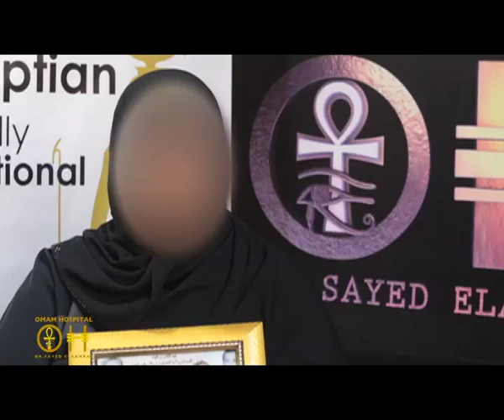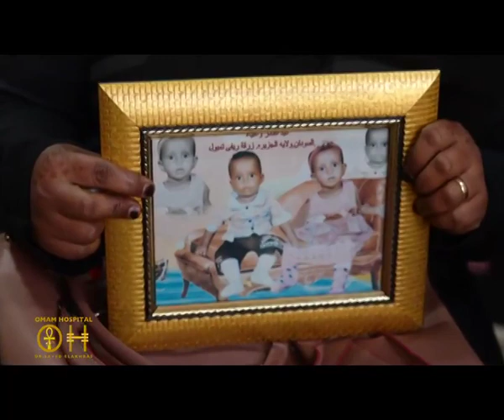حمل بعد تأخر حمل دام 14 سنة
عندما يأتى الأمل فى لحظة ليعيد ترتيب المشهد ... ويبقى الأمل موجود حتى فى اصعب لحظات اليأس .. حمل بعد تأخر حمل دام اكثر من 14 سنة شاهد معنا